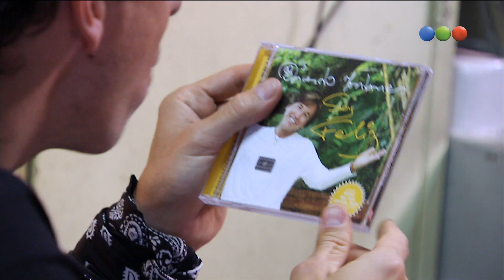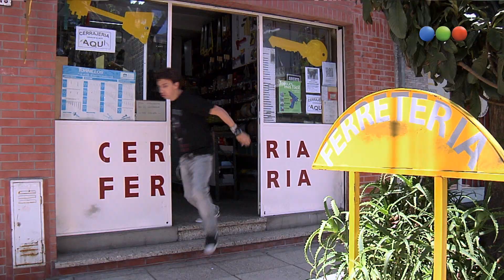Mi Amor Mi Amor - Capítulo 2 - Parte 2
"Mi amor, mi amor" cuenta la historia de Juan (Juan Gil Navarro), un hombre ordenado y noble a punto de cumplir los 40 años, que piensa que la fidelidad es un valor a defender y ama a Valeria (Jazmín Stuart), su novia. Ella es joven, dinámica, y es un gran sostén para la vida de Juan.
Sin embargo, Juan se enfrentará a una contradicción de la que no puede escapar fácilmente. Conoce a Laly (Brenda Gandini), una maestra que viene de ser engañada por su novio. Después de negarse a destruir su propio "orden", la prolijidad y el control diario al que está acostumbrado, Juan se enamora de Laly. Pero con una particularidad: sigue muy enamorado de Valeria.